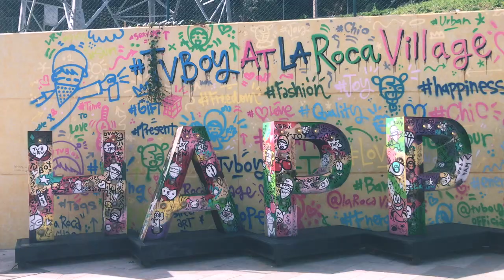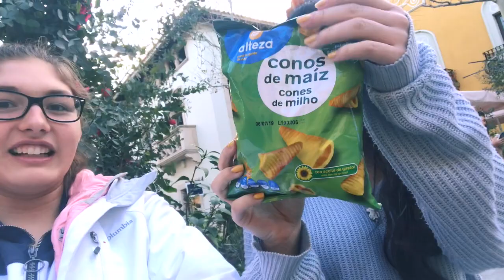week in the life of an high school exchange student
heyyy